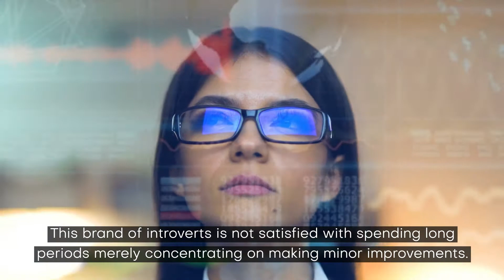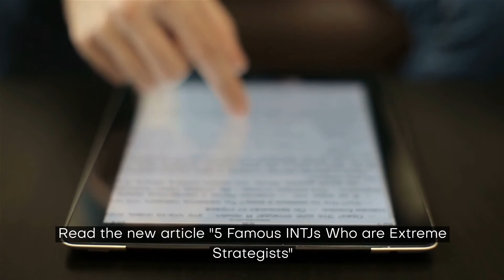5 Famous INTJs Who are Extreme Strategists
INTJs are the personality type most apt to transform an idea, concept, or business into a resounding success globally.

They must dominate in ways that transform society as well as capture our imagination.

Famous INTJs have often encompassed the "Hero's Journey," where they are transformed in the process of self-discovery and societal contribution.

These transformational figures use people and innovation to reshape the world in their image.

And they enjoy strategizing as a game, although some INTJs like Hillary Clinton, Jay-Z, and Arnold Schwarzenegger enjoy it more than others.